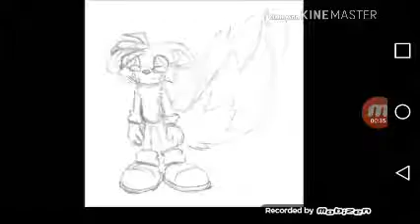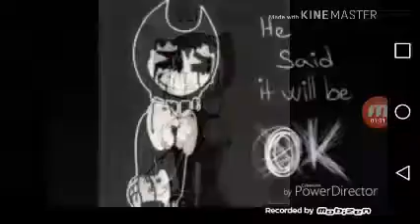(Sad) Tails, bendy,cuphead,fnaf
We are the kings sad song